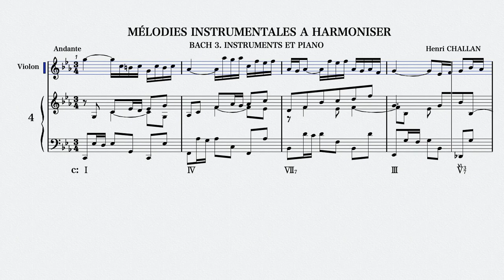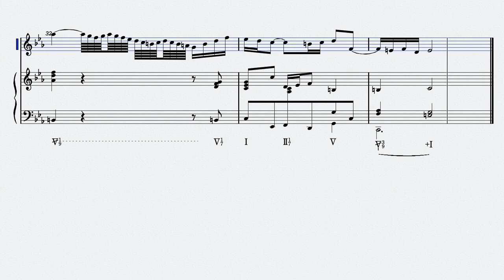CHALLAN 2: Bach, Instruments Et Piano (4) "Melodies Instrumentales a Harmoniser"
Henri CHALLAN
"Melodies Instrumentales a Harmoniser"
"Instrumental Melodies to Harmonize"
Volume 3: Bach, Instruments Et Piano (4)

アンリ・シャラン
『和声実習のための器楽的旋律』
３巻：バッハ 独奏楽器とピアノ （４）

誤植等ございましたらコメントでご指摘いただけますと幸いです！